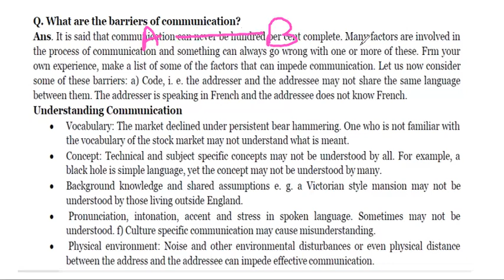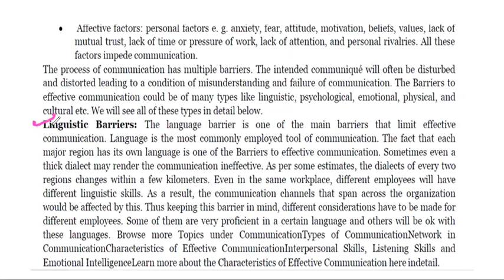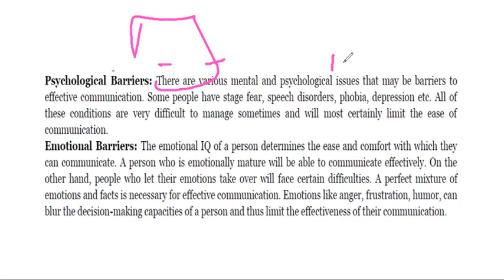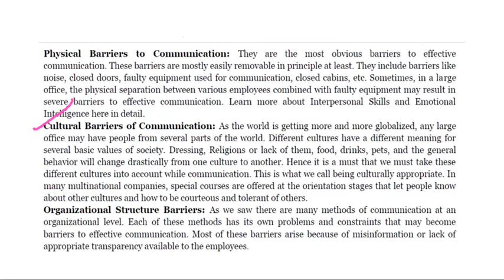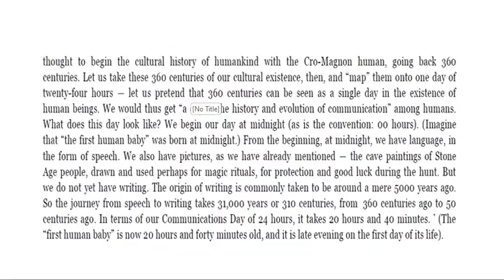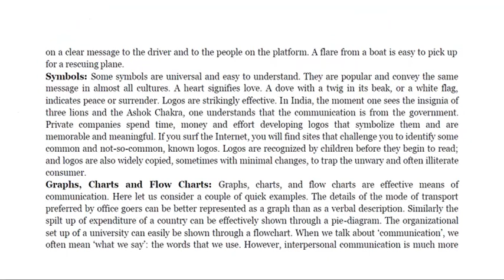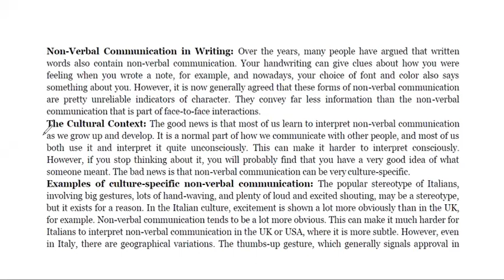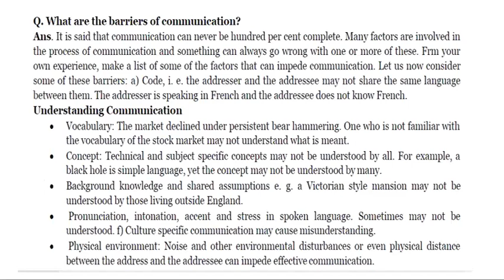BEGAE 182 | BEGAE 182 Important Questions | begae182 previous year questions.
IGNOU Classes for December 2022 examination
BAG Claases BCom Classes Ignou